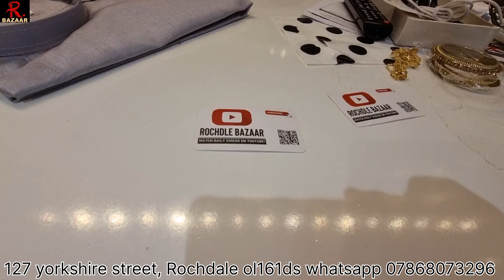Gents Raw silk wedding/party Shalwar kameez, Kurta pajama.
Hi, hope you are doing great, This is to inform you that you can purchase the Dresses of all brands Pakistani and Indian, such as Kaseesh, Fiona, Khwaab, Charizma, Sana samia, Pari, mf, maskeen and many many more. ,,
We understand that in today's post recessionary climate price is one of the main factors to our customers, which is why all are dresses are reasonably priced and we try our hardest to not be beaten on our price we have very competitive prices. Our range of clothing has the ability to supply the highest quality dresses at a price you can afford!

and I believe you will love our collection.
Regards,
ROCHDALE BAZAAR
*ASIM JOFA* presents Biggest Launch of 2023
*RUNG x RAQS x RUT*
Luxury Lawn Collection

*Iqra Aziz* celebrates the richness of color with *RUNG*,
*Ramsha Khan* reminisces the past in *RAQS* &
*Syra Yousuf* embraces a new beginning with *RUT*

… a legacy, a journey……!